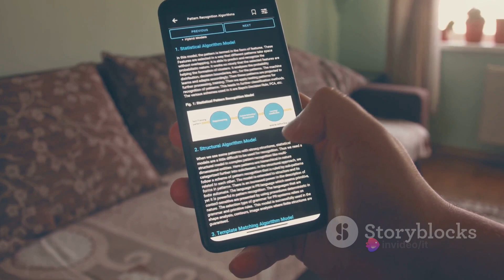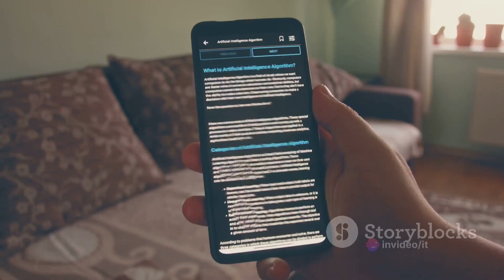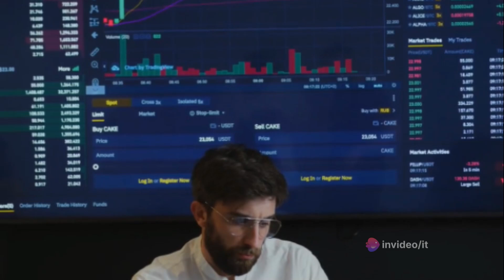DATA SCIENCE Kise Khte Hai II What is Data Scince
It is a multidisciplinary approach that combines principles and practices from the fields of mathematics, statistics, artificial intelligence, and computer engineering to analyze large amounts of data.
Your Quries:-
Data science ky hai?
what is data science
Use of Data science
Career objective of data science